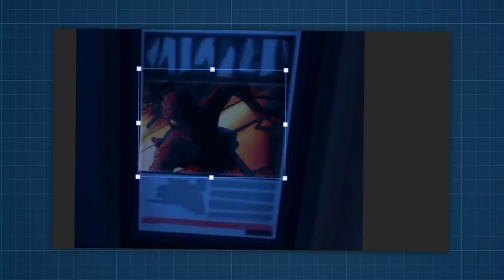Fortnite ROZDZIAŁ 3 - Sekrety Nowej Wyspy (Indiana Jones, Mech, Powrót Midasa...)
🔎 Źródełka:
• Główny gameplay: by me
• Niektóre ciekawostki o wyspie: